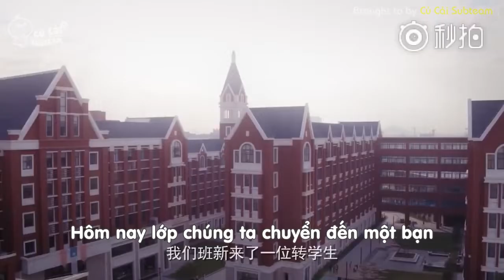[Vietsub] Trailer 1 Chọc Phải Hoàng Tử Lạnh Lùng - Quách Tuấn Thần & Tôn Nghệ Ninh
Phim lên sóng ngày 8/8/18